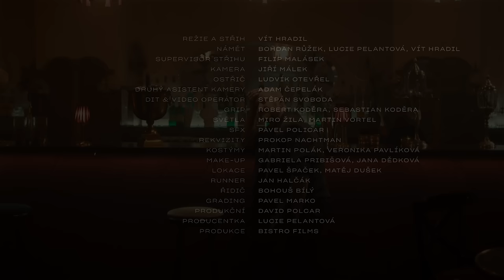DAVID KOLLER - Pouta (oficiální videoklip)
Hudba: Michal Pelant, David Koller
Text: Jáchym Topol, Barbora Hanková

zpěv, bicí: David Koller
kytary, klávesy, bicí programming, vokály: Michal Pelant
basa: Marek Minárik
perkuse: Víťa Halška
bicí: Adam Koller
klávesy: Matěj Belko

hudební produkce: Michal Pelant, David Koller

mix, master: Ecson Waldes
nahráno ve studiích BeLoud, Cox, Brigáda a Biotech
copyright : COX s.r.o.

poděkování: David Matejov
Finservice CZ s.r.o.

režie a střih: Vít Hradil
kamera: Jiří Málek
produkce: Bistro Films - Lucie Pelantová

v hlavních rolích:
Daniel Svoboda
Anita Krausová
Daniel Rostislav Mejba